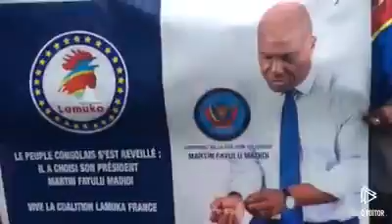MANUFESTATION 12 DEC 2019 PONA RESILTAT YA LOKUTA PEUPLE ALOBI FUYULU NDE